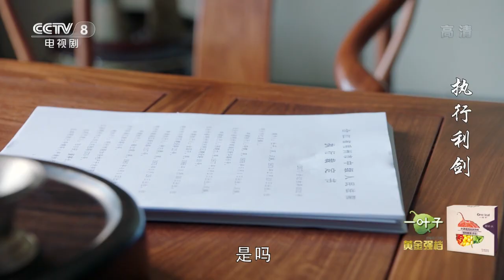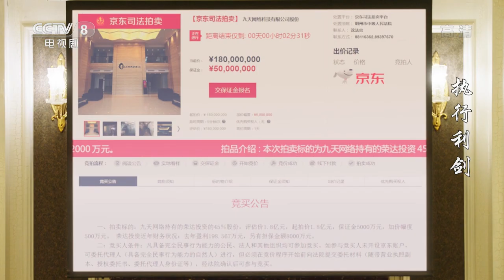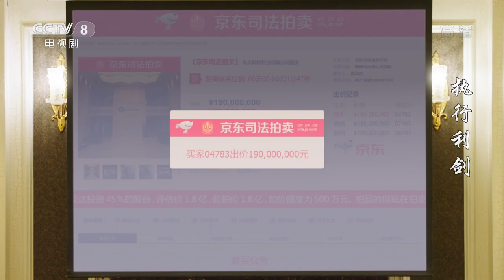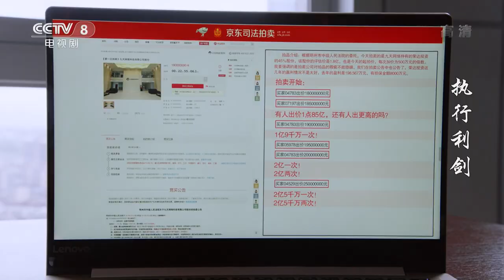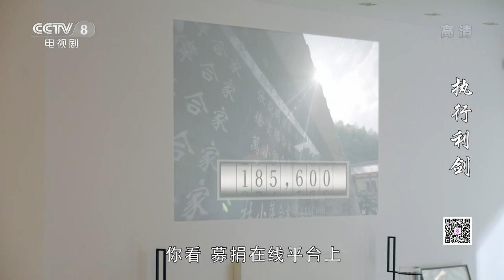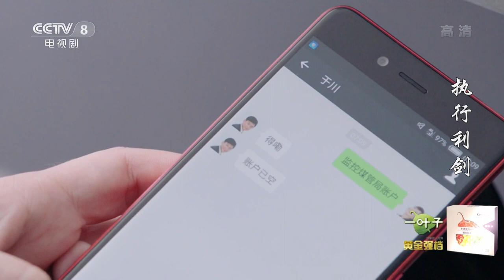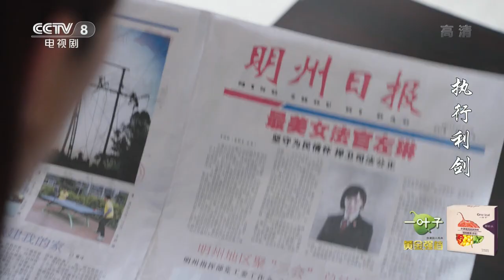【ENG SUB】执行利剑 (Executive Judge) EP03（主演：吕佳容、谭凯）| CCTV电视剧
■□剧情简介■□
《执行利剑》是由王功执导，吕佳容、谭凯、王聪、丹琳等主演的都市执行题材剧。
《执行利剑》是第一部讲述人民法院执行工作故事的电视连续剧。该剧讲述了明州市人民法院女执行法官左琳在执行案件的过程中，偶遇自己多年未见的大学老师郑怀山。郑怀山表面是中国法学院理事，而实际却是商界“明山系”幕后操控人。左琳与郑怀山斗智斗勇，最终将其绳之以法的故事。